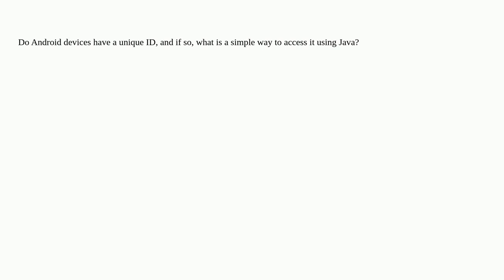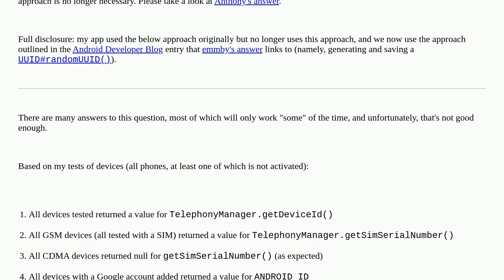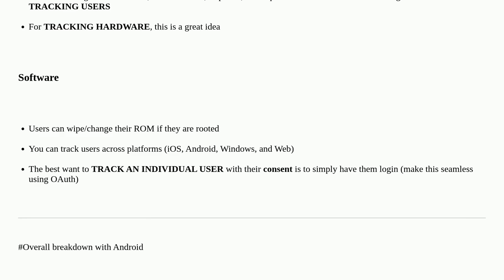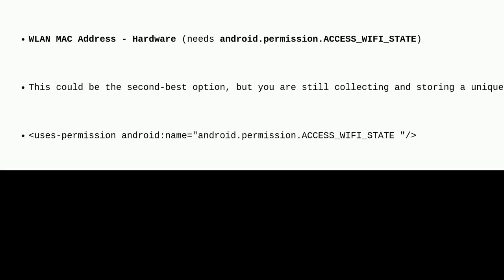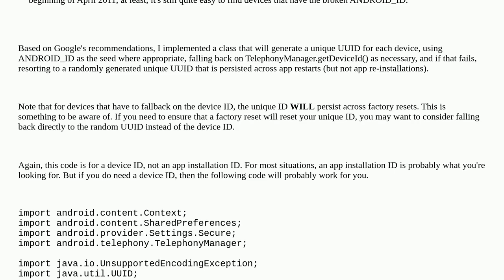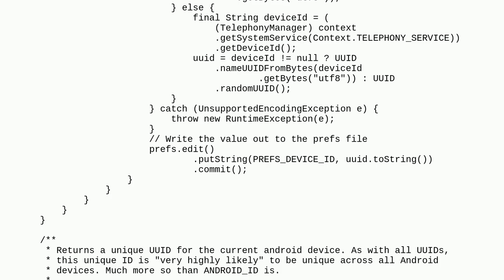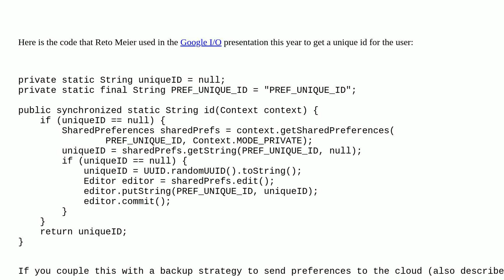Is there a unique Android device ID?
A special thanks goes out to the awesome community

  android uniqueidentifier